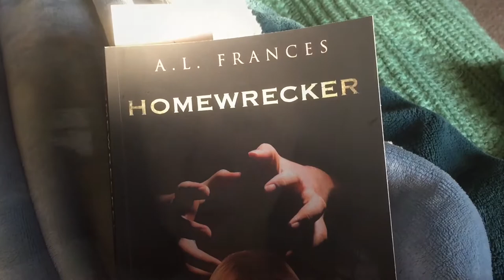Log 727 - Sept 18, 2018 ~ Cleaning Flooded Basement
Using carpet cleaner to suck up water from basement